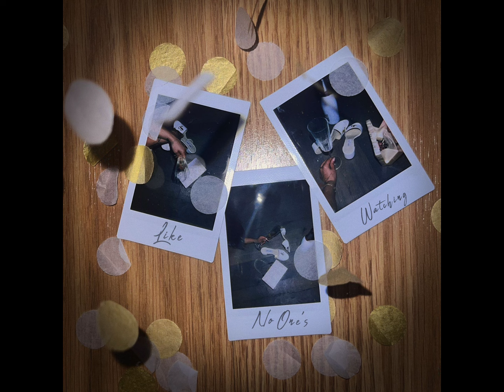Like No One's Watching - James TW (Official Audio)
Lyrics:

I’ll paint you the scene
You ask can we leave
You barely know anybody

You’re scared the whole room
Is looking at you
But darling you don’t have to worry

Cause It’s just you & I
So trust me tonight

Just take my hand and dance
Like no one’s watching
If they don’t understand
That’s not our problem
Spin me round like you do when we're
Drunk in our living room
Just dance like no one’s watching

Your eyes are on me
Bare feet you’re spinning in circles

Your laugh in the air
Like you don’t even care
The way we look right now

Your arms around me
I love the way that we dance